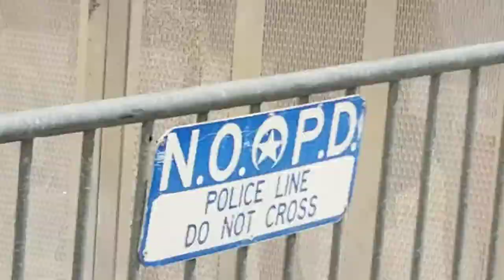Tank and The Bangas - New Orleans Jazz Fest